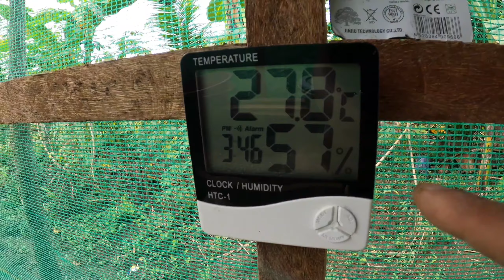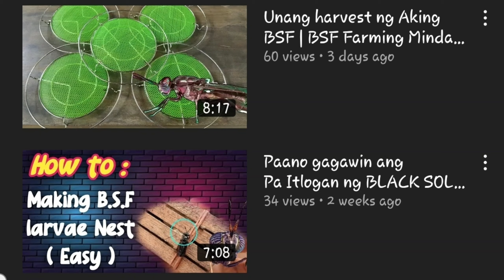3RD HARVEST sa aking Black soldiers fly egg| Davao Bsf Farming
Ang video na ito tungkol sa Pang apat na Harvest sa aking black soldiers fly egg..IPAKITA KO dito kung bakit mataas yong harvest ko sa Pangalawa kaysa pangatlo at alamin natin ang problima..